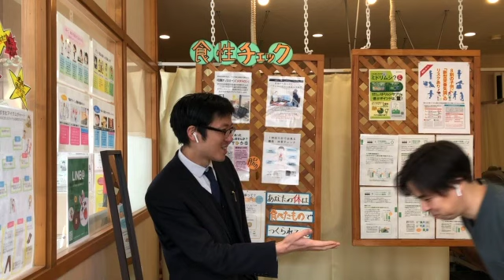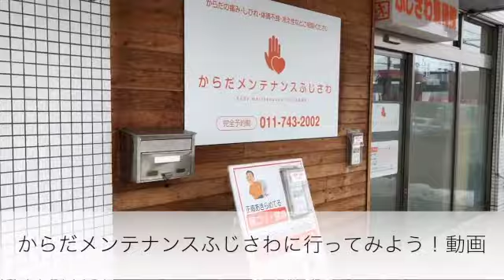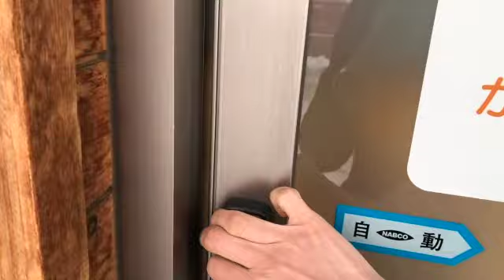脱サラして整骨院開業。日本中を健康にしたい！からだメンテナンスふじさわ代表・藤澤信輔さんインタビュー【経営の大先輩へインタビューシリーズ】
【毎日届く！フジモトのカクロン メルマガはこちら】

経営の大先輩に、私フジモトがインタビューし独立・開業のポイントを教わるシリーズ！今回は札幌市で整骨院を経営なさっている、藤澤信輔さんのお話を伺います！

もともとは一般企業で働いていた藤澤さん。ところが月200時間も残業がある職場であり、過労で倒れるまでになってしまったそうです。

病院のベッドで点滴を受けながら「一度しかない人生、どうせなら他の人を健康にする仕事をしたい」と一念発起、会社をやめて専門学校に入ります。

柔道整復師の資格を取る勉強をしつつも、日夜 修行に取り組み、独立・開業して今年で11年目。のべ５万人を超える方の健康のサポートを行っていらっしゃいます。

そんな藤澤さんに、独立・開業のポイントを伺いました！